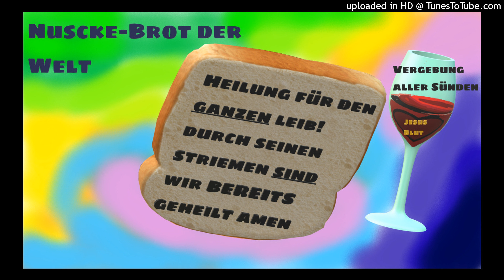NUSCKE - Brot der welt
Fewtile Beat

(johannesbrief)
Furcht rechnet mit strafe,
Wer sich aber fürchtet
Ist nicht vollkommen in der liebe

Gib uns heute unser täglich brot
Weil sonst sind wir tot
Und die not is groß
Ich seh nur verbot
Im gebot
Unter dem gesetz gefangen

Gott der allerhöchste hält mich selbst in seiner hand
Niemand kann mich  rausreißen
Niemand kann mich rausschmeißen
Niemand kann mich von seiner liebe trennen
Auch wenn ich fehler mache
Und anfang zu rennen...

Niemals schlimm genug
Niemals bad enough
JESUS BLUT SOOOO HEILIG
JESUS BLUT SO HEILIG!
IMMER SCHON
GESCHAFFT
ER ist der ALLERHÖCHSTE
ALLMÄCHTIG ( auch wenn ich selber dumm bin..)
Warum hast du angst?
Warum hast du angst?  (...auch weil ich selber schuld bin)
ALLMÄCHTIG
Du bist in seiner Hand

bitte renn nicht
bleib mal stehen und setz dich hin
Bitte renn nicht
um dich herum is düster
aber penn nicht!
Immernoch in seiner Hand
Gott ist was du nicht siehst
Vertrauen fließt
und fließt
und fließt

Und die not is groß ABBA

5 zu der 7 zu der 3
Heilige dreifaltigkeit

Freier wille auch in seiner hand--
 lässt er dich wählen
Was du willst
 was du kannst
Komm rede mit ihm
Du musst es ihm nur erzählen

Ob du ruhig bist oder voll gehetzt
Ob du angst hast - auf die liebe setzt
Is da Furcht vor der strafe und gesetz?
oder LIEBE??

Vorher warst du tot in dein sünden
JETZT HAT JESUS dich befereit
evangelium verkünden
DEIN MUND
es wird zeit

Gott ist GUT sag es weiter
IST GUT
Gott ist gut

Gott ist gut
SAG ES WEITER
ist gut